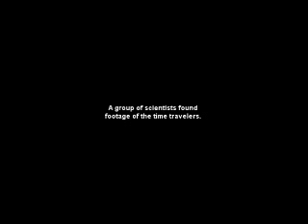Time Machine The Movie pt 1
get ready for 14 minutes of your LIFE when you join these two totally awsome, brave, deep-seated, daring, fearless, far-reaching, unbreakable, ideal, supreme, DOUBLE AWSOME TIME TRAVELERS back into time!!!